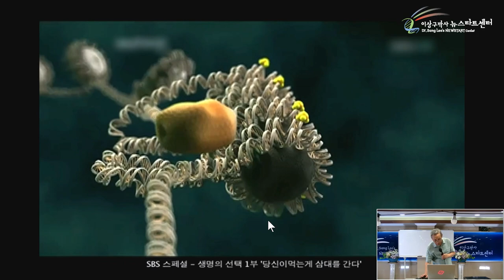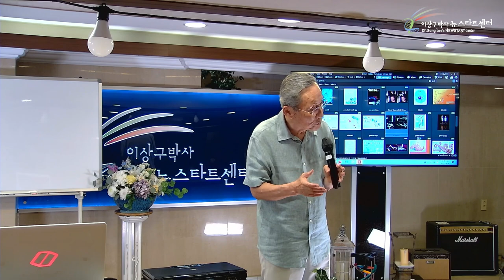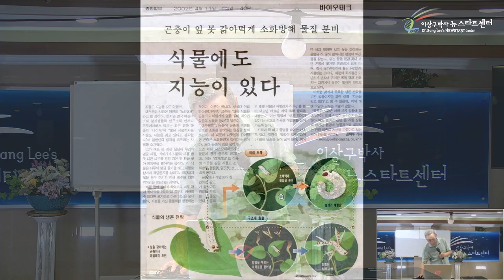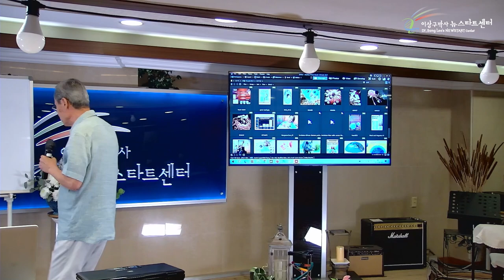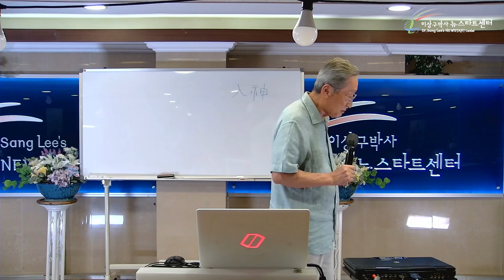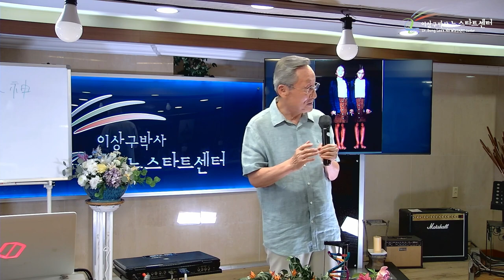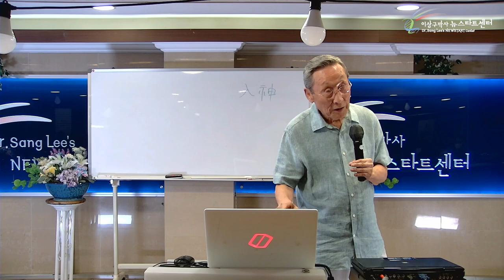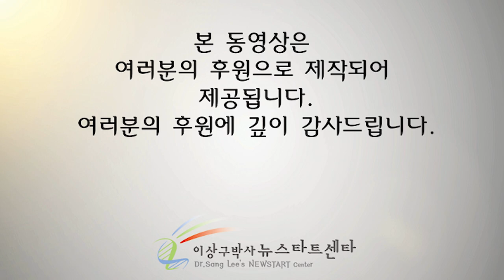[뉴스타트 건강강의 13강] 조절자 하나님